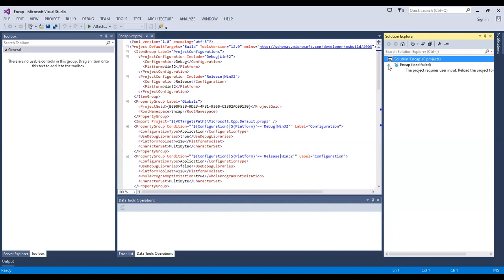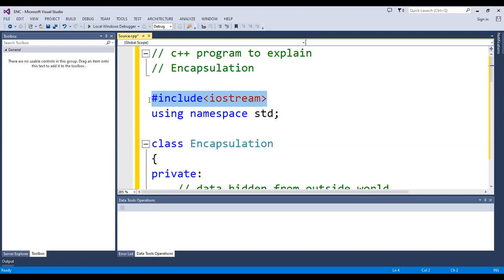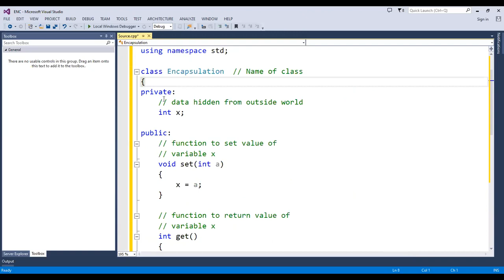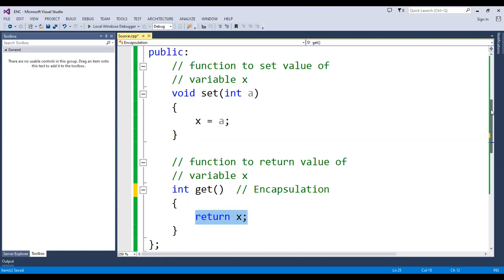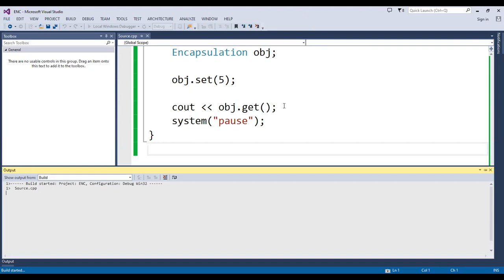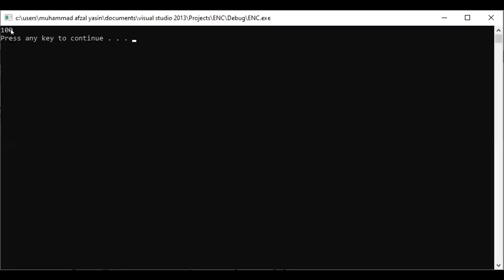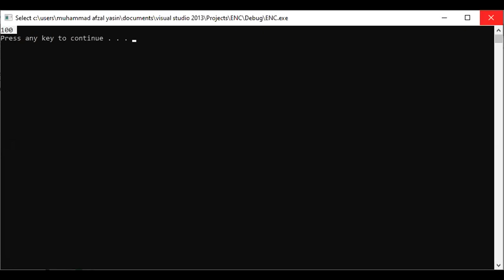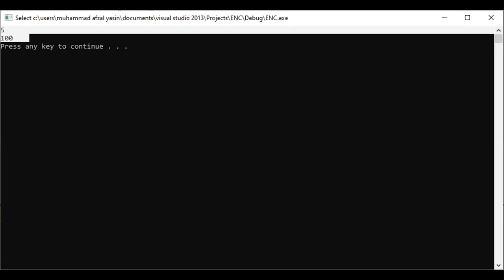OOP LECTURE # 9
ENCAPSULATION